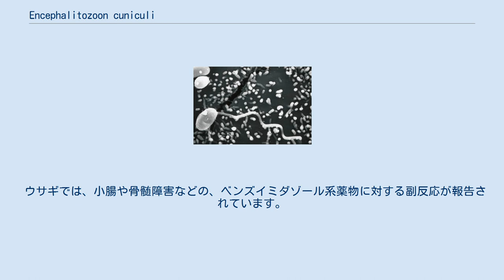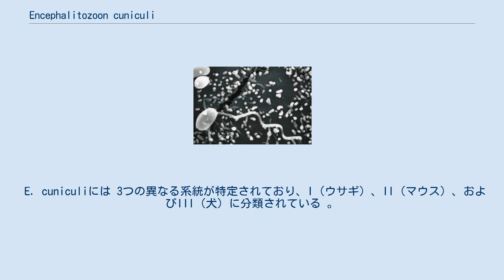Encephalitozoon cuniculi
Encephalitozoon cuniculi（エンセファリトゾーン・クニクリ）は、哺乳類に感染する病原性微胞子虫であり、世界中に分布する。
E. cuniculiはウサギにおける神経疾患および腎疾患の重要な原因であるが、免疫不全の人にも疾患を引き起こす可能性がある。
 E. cuniculiは、胞子を形成する細胞内寄生性の単細胞生物で、微胞子虫門に属する。
微胞子虫は偏性細胞内寄生真菌であり、多くの動物種に感染する。
これらの単細胞真核生物はミトコンドリアとペルオキシソームを欠くため、当初、ミトコンドリアの起源と考えられている細胞内共生が起こるより前に分化した原生生物の系統と考えられていた。
後にミトコンドリア型シャペロン遺伝子が発見され、分子系統学的手法と組み合わせることで、微胞子虫が進化の過程でミトコンドリアを失った非定型真菌であることが示唆された。
そのゲノムサイズは約2.9メガベース（Mbp）で11本の染色体に含まれており、タンパク質をコードしている可能性がある遺伝子が合計1,997個含まれる。
遺伝子間スペーサーが少なく、真核生物の相同遺伝子と比較して多くのタンパク質をコードする領域が短いことにより、ゲノムは高度に圧縮されている。
ある種の生合成経路およびクエン酸回路の遺伝子が欠如していることにより、強い宿主特異性を示す。
系統解析により、微胞子虫が真菌に属する可能性が高まった。
E. cuniculiのゲノムにはいくつかのミトコンドリア機能（鉄硫黄クラスターの合成など）に関連する遺伝子が含まれているため、微胞子虫がミトコンドリア由来の細胞内小器官を保持している可能性があると考えられた。
 真核細胞に侵入する微胞子虫胞子の極管（polar tubule）。
 微胞子虫（ E. cuniculi ）の感染形態は、環境で長期間生存可能な抵抗力のある胞子である。
 胞子は極管（polar tubule）を伸長し、宿主細胞に感染する。
 胞子は、極管よりスポロプラズム（sporoplasm）を真核生物宿主細胞へ注入する。
 細胞内で、スポロプラスムは広範囲に増殖する。
 この増殖は、 メロゴニー （二分裂）またはシゾゴニー （多分裂）のいずれによっても起こる。
 微胞子虫は、スポロゴニーにより細胞質内または寄生体胞内で成熟する。
 スポロゴニーの過程で、胞子の周りに厚い壁が形成される。
 この厚い壁が形成されることで、不利な環境条件に対する抵抗力が得られる。
 胞子の数が増加し、宿主細胞の細胞質が完全に胞子で埋め尽くされると、細胞膜が破れ、胞子が周囲に放出される。
 これらの遊離した成熟胞子は新たな細胞に感染する能力を有しており、上記のサイクルが続く。
 E. cuniculi感染はウサギで最初に確認されたが、今までにヒトを含む20種以上の哺乳類での感染が世界中で報告されている。
 ペットのウサギの有病率は高く、23〜75％がE. cuniculiに対する抗体を持つとされる。
 健康な犬の研究では、有病率は0〜38％であった。
 猫はE. cuniculiに対して比較的耐性があると思われるが、 猫白血病ウイルスに感染した子猫への実験的感染は報告されている。
 E. cuniculiはげっ歯類にも感染し、さらにペットの鳥の13%では糞から検出されている。
 健康な人のごく一部もE. cuniculiに対する抗体を有しており、以前暴露したのではないかと考えられている。
 免疫不全の人、および熱帯の国に住んでいる、または訪れた人では、血清陽性率は高い。
 しかし、ほとんどの感染では臨床的疾患にまでは至らない 。
 E. cuniculiの胞子は通常尿中に排泄されるが、感染した動物の糞便や呼吸器の分泌物にも見られることがある。
 胞子は、感染後38〜63日の間尿中で検出され、その後も断続的に排出される。
 主な伝播経路は胞子の経口摂取だが、胞子の吸入も起こり得る。
 ウサギでは経胎盤および子宮内感染が報告されている。
 ウサギにおけるEncephalitozoon cuniculiによるブドウ膜炎 米国およびヨーロッパのウサギの最大80％がE. cuniculiに対して血清学的に陽性を示すが、すなわちこれはE. cuniculiに既に曝露されたことを示している。
 これらの動物の多くは無症候性であり、病気の症状を示すことはない。
 感染したウサギのごく一部のみがエンセファリトゾーン症を発症する。
この疾患により引き起...